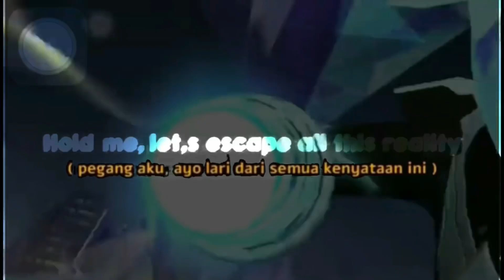RESIKO SOLO RANK DI LANE GOLD | SERING LOCK GOLD LANE DI LOCK BALIK